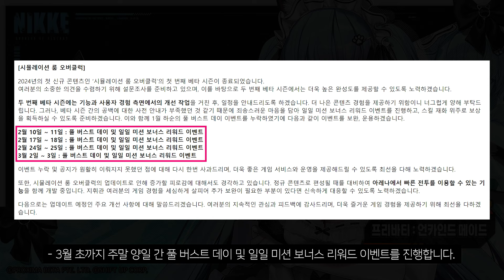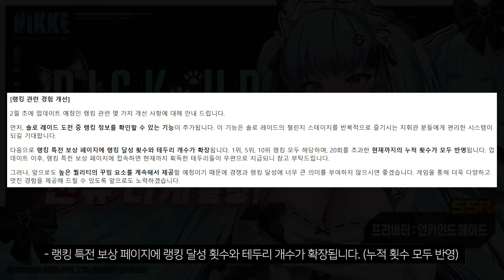[니케] 2월 말 신규 챕터! 전격-화력-SG '메이드 프리바티' / 풍압-지원-AR '에이드' 등 5일 패노와 2월 개노 공개!